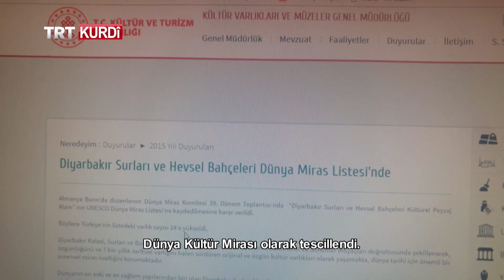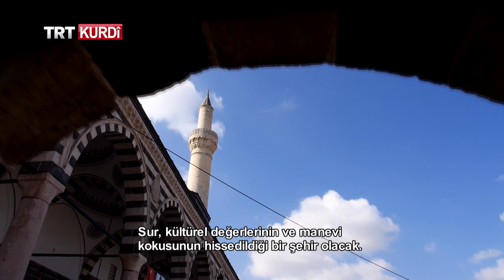ÇÎROKA SÛRÊ (SURUN HİKAYESİ)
Gelê herêmê bi Siyaseta Xendekan piştî 25 salan ji neçariyê ji cî û warê xwe koç kir. Nêzî 450 hezar Kurd dîsa bê mal û milk man. Pêvajoya Siyaseta Xendekan û Çîroka Surê ji aliyê TRTKURDî'yê ve wek belgefîlm hat amadekirin.